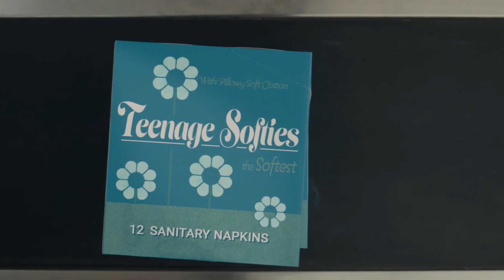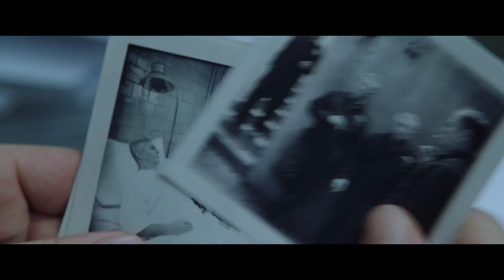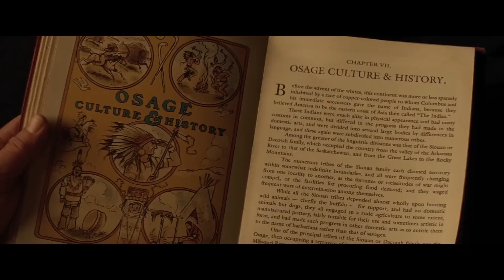Top 10 Films of 2023 | TBFR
Michelle counts down the top 10 films from 2023 including controversial thrillers and alternative biopics. What was your favourite film of the year?